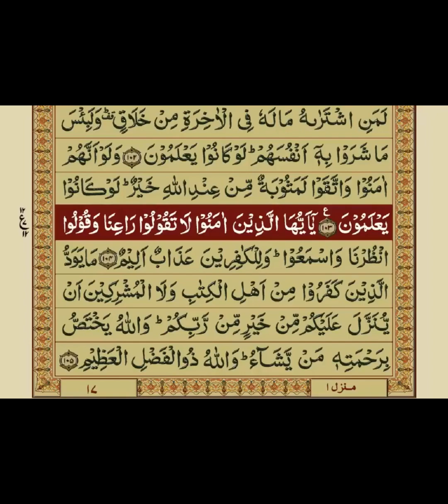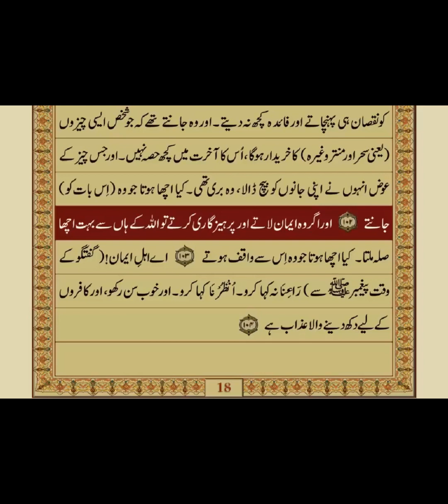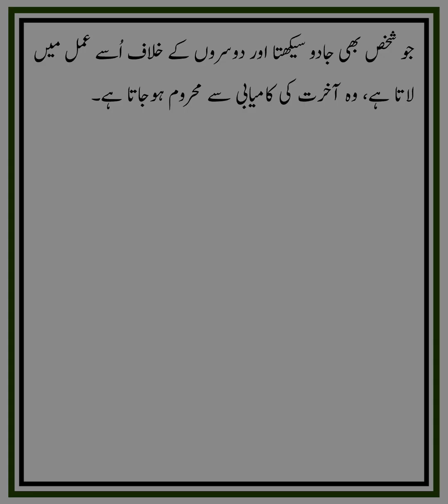QURAN NAZRA - Lecture 037